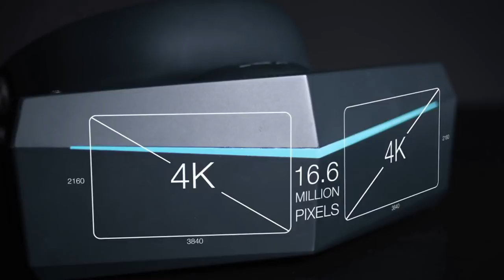VR с разрешением 8K, что я увидел?